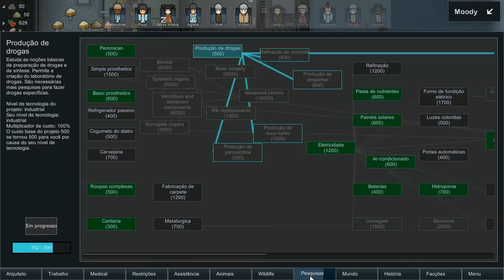Rimworld Duas Colônias - Javalis Manhunter e Desatre #12 - Gameplay em Portugues (PT BR)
Rimworld Alpha 16 Gameplay Vamos Jogar. Nessa campanha de Rimworld, vou jogar com duas colónias ao mesmo tempo(ou mais). Um nas geleiras abaixo de zero e outra num deserto extremo escaldante.

Outras Séries de Rimworld.